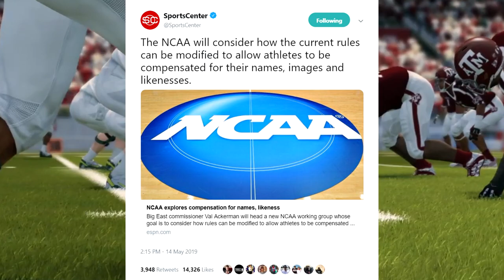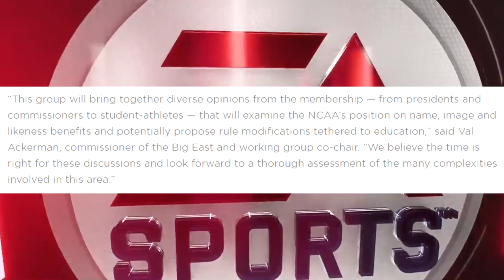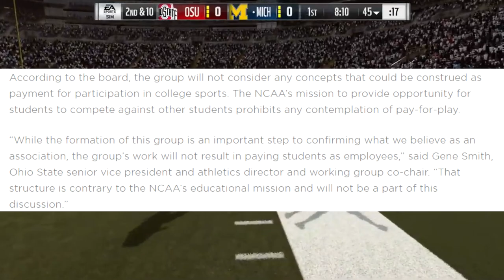NCAA Football To Return With New NCAA Player Rules!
NCAA football video games look like they might be returning in the near future as the NCAA is looking into changing their rules to allow players to get compensated. NCAA 14 was the last game, and while NCAA 20 isn't going to happen, we could see NCAA football & even NCAA basketball in the coming years.